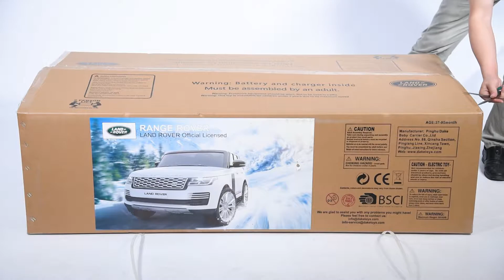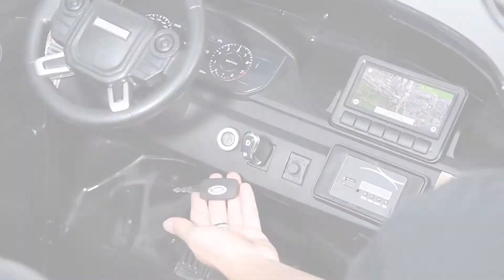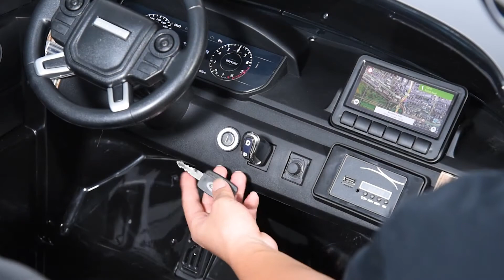Installation video of Range Rover kids ride on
hi , this is installation video, will teach you how to install  the Range Rover kids ride on car step by step.With this video, the installtion of the ride on become so easy.